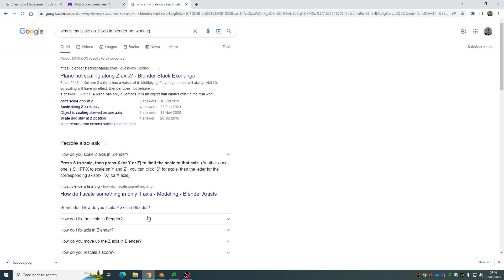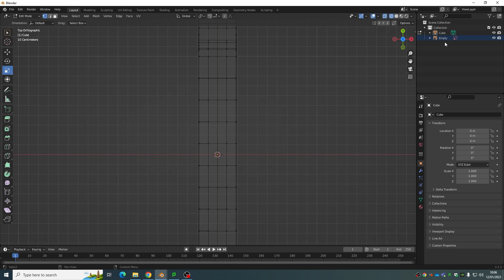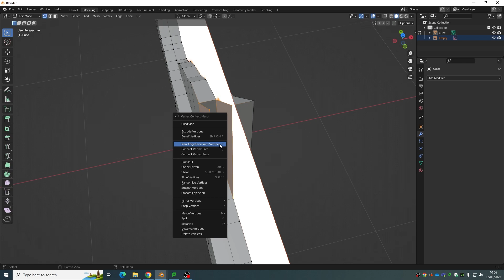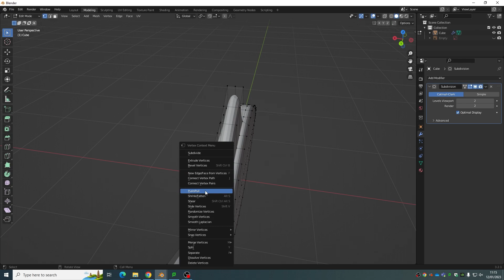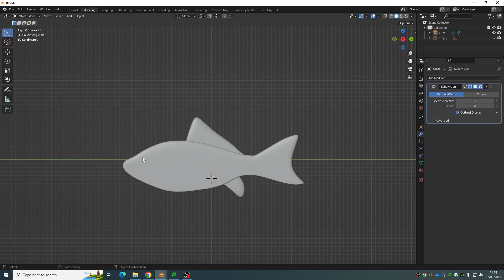Fish 3D Model Blender speed run.